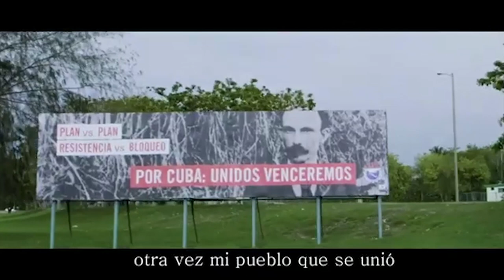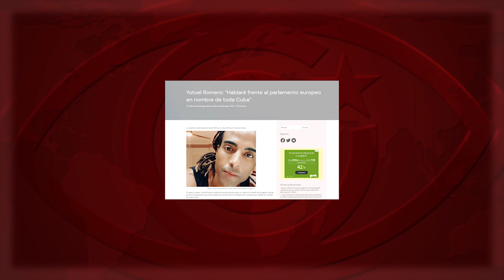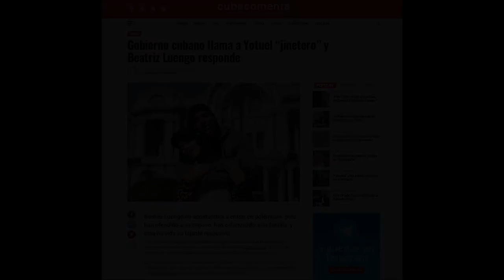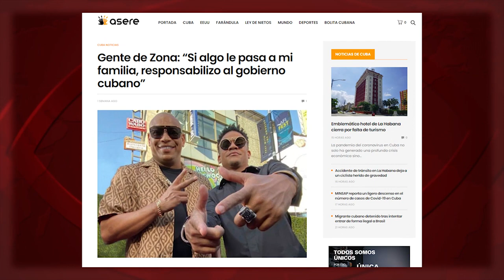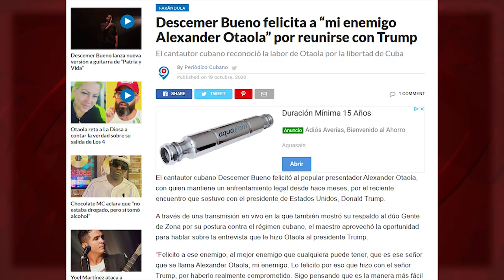Patria y Vida: la libertad de la pistola en la sien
Uno de los intérpretes de "Patria y Vida", operación mixta de marketing discográfico y propaganda política desde Miami, el rapero Maykel Osorbo, ¿saben qué pedía a Donald Trump hace unos meses? Escuchen: “Yo soy partidario ahora mismo de una invasión. ¿Van a invadir Cuba? Vengan para acá”. Por eso ha declarado, a los mismos medios que silencian su apología del terrorismo más atroz contra su país, que la canción “Patria y Vida” es “un himno de guerra”.